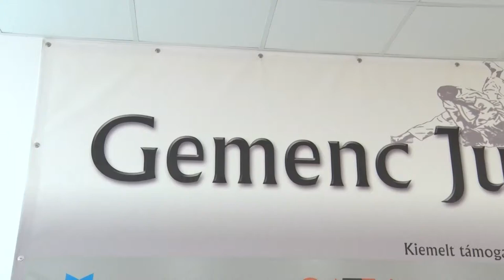Gemenc Judo SE - megújult cselgáncs edzőterem 20200827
Kitartó, türelmes több évtizedes várakozás után 3 év alatt, 3-as összefogással nemcsak megújult, hanem át is alakult még a hetvenes években épült szekszárdi, Tartsay utcai cselgáncs edzőterem. A Gemenc Judo SE versenyzői és edzői hivatalosan is birtokukba vették az új létesítményt a Magyar Cselgáncs szövetség vezetőinek jelen létében.